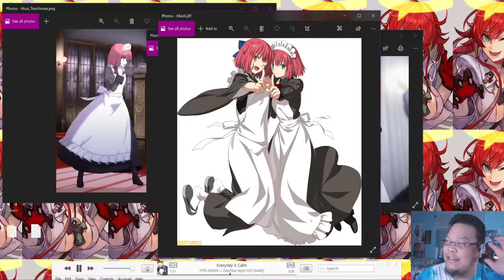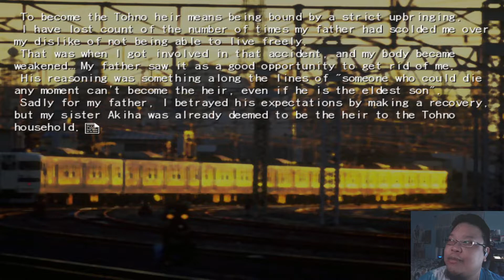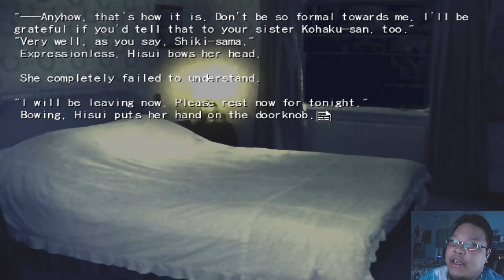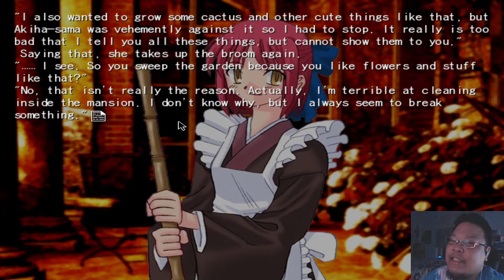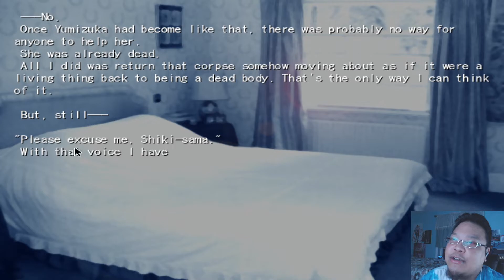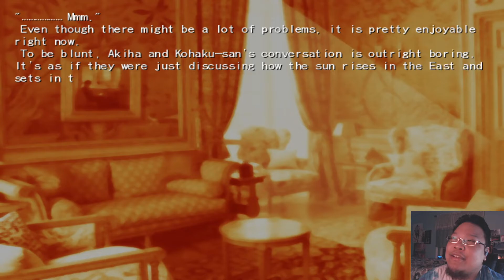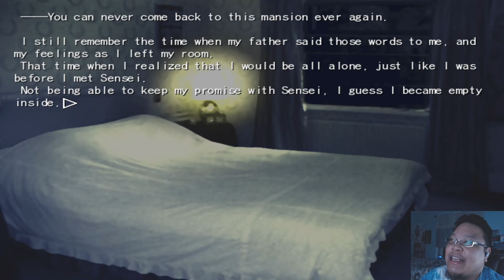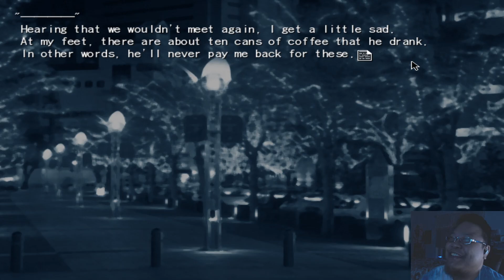[Part 40] Kohaku Route Start (DREAMS OF SUNSHINE Route) - Tsukihime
I only know the story of Tsukihime through memes, forum post, random people spoiling, and the sequel Melty Blood. I never actually read the story until now. I want to go through the actual Tsukihime visual novel before the new Tsukihime Remake because I heard the new Tsukihime remake will be episodic and I don't have the patience to wait for the full game to come out. Plus who knows when English translation will happen for the new Tsukihime remake game. Might as well read the Tsukihime visual novel now instead of being a poser.

Tsukihime VNDB Description -
This story is about a young boy named Tohno Shiki who, after experiencing a traumatic accident, wakes up in the hospital with the ability to see lines and cracks in every surface and being. These lines, when traced with any sharp or blunt edge, will be permanently cut. As he is forced to see these lines everywhere, Shiki is distraught until he meets a mage girl who gives him glasses that allow him to live a normal life.

Years later, after living in a relative's home, the death of his father has him summoned back to the mansion he left years ago. There he must learn to live with his younger sister and two maid girls.

One day Shiki's life takes a turn for the worst when, on the way to school, he meets a blonde woman and he's overcome with the urge to kill her